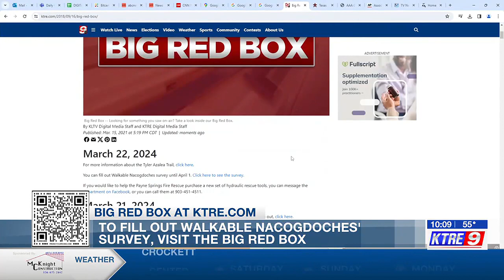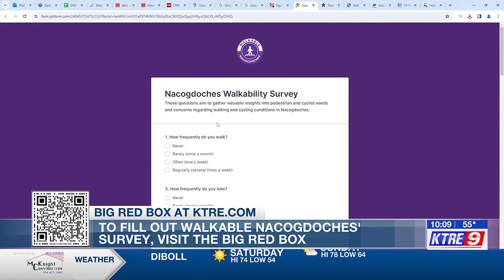Nacogdoches community walk aims to improve pedestrian safety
Walkable Nacogdoches organized a community walk to identify pedestrian and cycling needs.